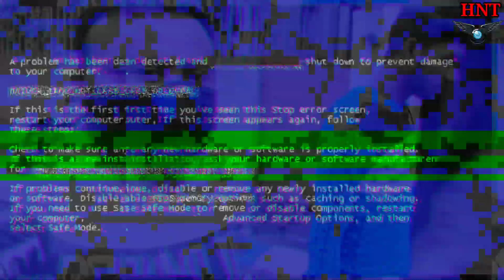बाजार घूमने गयाथा | bajar ghumne gayatha| Hnt Vlogs A Boy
बाजार घूमने गयाथा | bajar ghumne gayatha

Video is for educational purpose only.Copyright Disclaimer Under Section 107 of The copyright Acl 1976.allowance is mode for "fair us" for purposes such criticism comment. news repoting leaching. scholarship.and research. fair use is a use permitted by copyright statute that might otherwise be infringing.